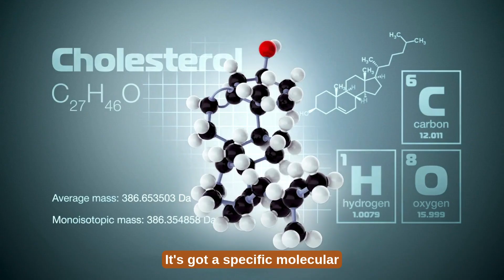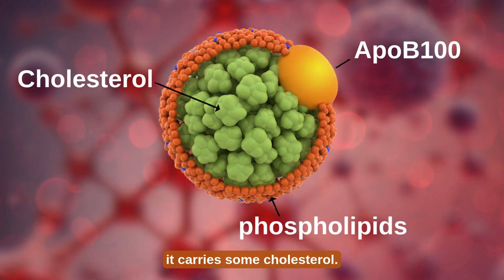LDL is NOT the same as cholesterol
Doctor's typically refer to LDL as 'cholesterol'. These doctors are mistaken.